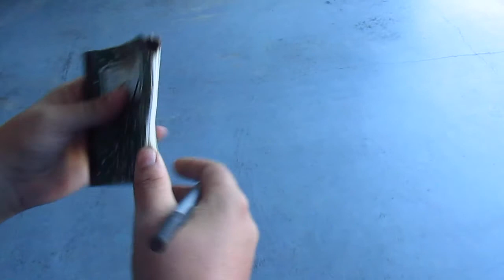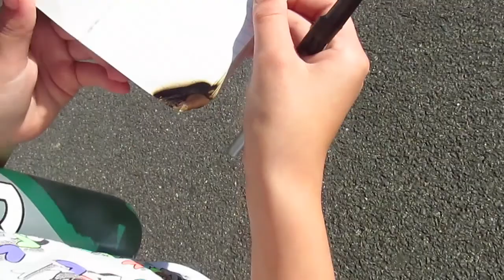The Powerful Diary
A new great Crossbill film. Leave a comment we read them.